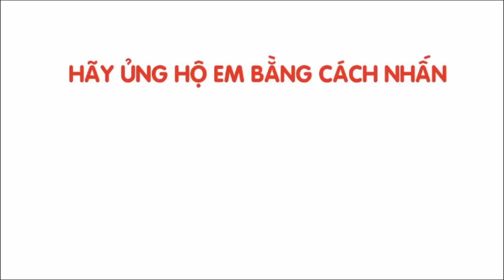[Cuộc sống Hà Nội] Đi chơi cầu trượt | Ý Vũ TV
Cuộc sống Hà Nội  mà hnay Ý Vũ TV gửi tới các bạn đó là cuộc Đi chơi cầu trượt ở 1 công viên tại Hà Nội trên con ngõ nhỏ
Which is the first thought when coming to Hanoi. No one knows it's Ha Noi old town Come to Hanoi without knowing the old town is a fee, the most fun place in Hanoi, where there are both foreign guests, Vietnamese guests.